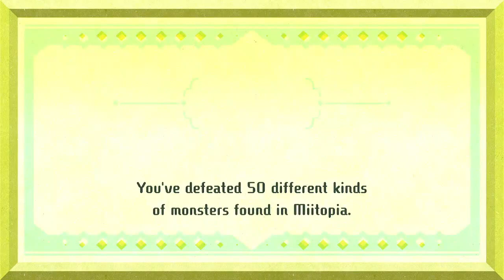Pharaoh Groose - Miitopia Part 1 Ep. 26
Now with our heroes reaching the power of friendship, they press forward into the pyramid, saving the remaining faces of the townspeople, leaving the face of the genie for last.
Dark Lord Gamer91 was waiting for them. He summons forth one of his most powerful minions, the mask of an ancient pharaoh...and it now has GROOSE'S BEAUTIFUL FACE!
Our heroes battle bravely while Dark Lord Gamer91 flees to the east to wreak more havoc! Our heroes manage to defeat the mask and save Groose's face! Groose has decided he will no longer steal from others, now knowing the pain of having his own face stolen.
He repays the heroes by opening up a new path for them to take as they continue to pursue Dark Lord Gamer91 in hopes of finding Masters's missing friends!